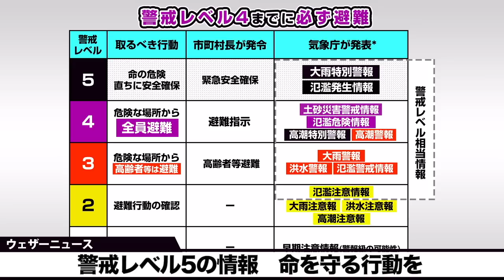【台風14号】鹿児島県阿久根市・宮崎県三股町に「緊急安全確保」 命を守る行動を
九州南部に大型で非常に強い台風14号（ナンマドル）が近づいてきました。台風の周囲を取り巻く活発な雨雲が九州にかかり始め、雨が激しくなっています。

鹿児島県や宮崎県では避難情報が発令されており、一部地域には「緊急安全確保」が発令されています。

12時30分に鹿児島県・阿久根市の市内全域(9880世帯/19283人)、
12時33分には宮崎県三股町の第5地区(轟木、仮屋、大野、大八重)の286世帯 536人を対象に「緊急安全確保」の避難情報を発令しました。

緊急安全確保は警戒レベル5の情報です。
危険な状況になる前に頑丈な建物へ避難して過ごすなど身の安全を確保して下さい。